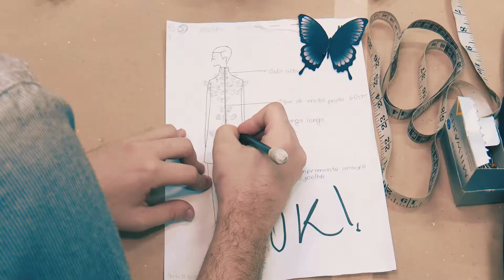Pós-Graduação em Moda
O Ceará é líder no mercado da moda no Norte-Nordeste e o Senac está com matrículas abertas para a 3° turma de Pós-Graduação em Negócios da Moda: gestão, marca e coleção. O curso é certificado pelo Centro Universitário Senac São Paulo, a maior referência em moda do País, e possui profissionais consagrados nacionalmente. Com nota máxima no MEC, o curso é direcionado a profissionais com graduação em diferentes segmentos. Confira no vídeo!